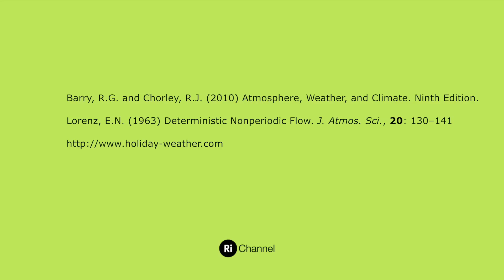Why Summer Is Hot But We Can't Predict The Weather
Kate tries to use science to find the perfect summer holiday destination, asks why summer isn't the same everywhere, and investigates the many-layered science of the seasons.

If climate and temperature were determined purely by the tilt of the earth, predicting the weather would be pretty straightforward. But climate is actually the result of a whole bundle of factors, from altitude to proximity to water, ocean currents to butterflies. Kate navigates the fine line between weather and climate, asks, is there anywhere on earth you can go and be guaranteed year-round idyllic holiday conditions?

This film is part of our series that provides the blueprint for a scientifically perfect summer. Taking a different topic each Thursday, the videos will gradually build up an equation for summer perfection; a summer survival guide certified by science.

References:
Barry, R.G. and Chorley, R.J. (2010) Atmosphere, Weather, and Climate. Ninth Edition.
Lorenz, E.N. (1963) Deterministic Nonperiodic Flow. J. Atmos. Sci., 20: 130–141